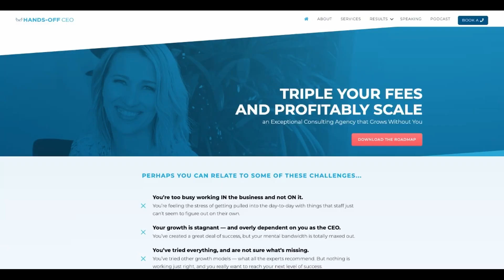How To Become A HandsOff CEO with Mandi Ellefson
If you want to remove yourself from your agency and become a hands-off CEO then you’ll love this interview.

Today, I’m joined by my good friend, Mandi Ellefson. She’s the CEO of Hands-Off CEO and author of the book by the same name. In this episode, we cover how to get your time back and grow and more profitable and scalable agency.

⬇️ More stuff you should check out ⬇️

🎓 FREE TRAINING
We’ll Share The Exact System That Allows You To Get Paid For Your Thinking, Not Your Time.  So You Can Do Work You Care About In A Way That Doesn’t Consume You.

🚀 WORK WITH ME AND MY TEAM
If you’re a digital marketing agency, service provider, or consultant and would like to work with me and my team to productize your service, package your IP, and systemize your business to double your income and free time.

👉 Join My Facebook Group Of Digital Agency Owners Looking To Grow